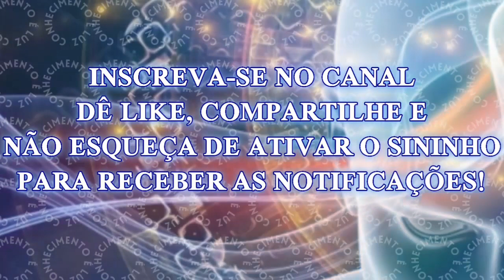A Experiência do Sagrado: Explorando as Dimensões Transcendentais da Espiritualidade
Nas profundezas da jornada espiritual, muitos indivíduos relatam experiências que transcendem os limites da realidade comum. Essas experiências transcendentais, muitas vezes consideradas como momentos de êxtase espiritual, estados alterados de consciência e encontros diretos com o divino, têm sido uma parte integral da história das práticas espirituais em diversas tradições.

1. Use um computador ou dispositivo móvel para abrir um vídeo.
2. Selecione "Valeu demais" abaixo do conteúdo. No pop-up que abrir, você verá diferentes opções de preços para o Valeu demais no seu país/região.
3. Para concluir a compra, siga as instruções exibidas na tela. Gratidão!